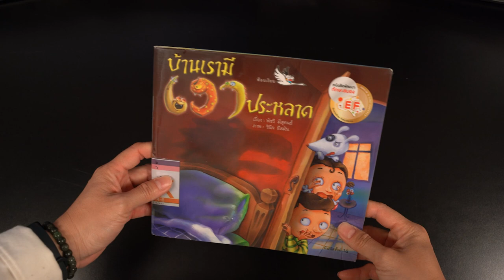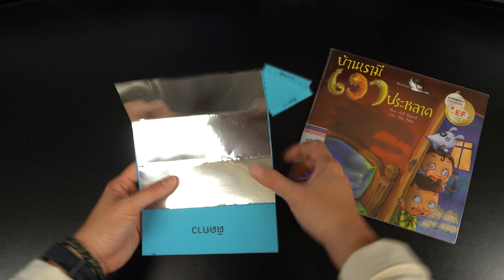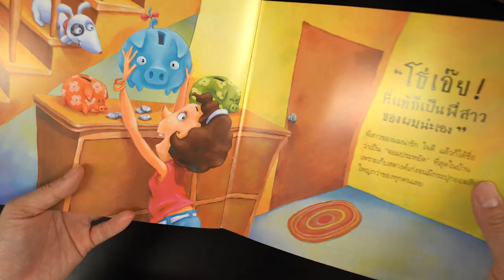สนุกอ่าน สนุกคิด ประดิษฐ์สนุก: กล่องสลับลายหลายมุมมอง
ส่งท้ายเดือนกันยายน ย่างเท้าเข้าสู่เดือนตุลาคม พี่ๆ ห้องเด็กชวนน้องๆ มาประดิษฐ์ “กล่องสลับลายหลายมุมมอง” ในกิจกรรม สนุกอ่าน สนุกคิด กิจกรรมดีๆ ที่มีทุกสุดสัปดาห์ที่ห้องเด็ก ตั้งแต่เวลา 14.00 – 16.00 น. กับช่วงเวลาของ Storytelling Time และงานประดิษฐ์ น้องๆ จะได้ฟังนิทานที่สับเปลี่ยนหมุนเวียน และประดิษฐ์สิ่งประดิษฐ์ที่ส่งเสริมความคิดจินตนาการสร้างสรรค์ การเริ่มต้นจากนิทาน คือการจุดสตาร์ทสู่การเรียนรู้ที่ไม่สิ้นสุด และส่งเสริมการออกจากกรอบด้วยโลกของจินตนาการ
มาเรียนรู้ และฟังนิทาน “บ้านเรามีเงาประหลาด” ไปด้วยกัน และถ้าประดิษฐ์เสร็จแล้ว โพสต์แล้ว อย่าลืมติดแท็ก ประดิษฐ์สนุกกับTKPark ให้พี่ๆ เพื่อนๆ ได้ชื่นชมผลงานครับ และถ้าใครอยากอ่าน “บ้านเรามีเงาประหลาด” ติดตามสถานะหนังสือได้ที่
หรือถ้าต้องการประดิษฐ์ผลงานชิ้นอื่นๆ สามารถดาวน์โหลดแพทเทิร์น และวิธีการทำได้ที่ลิงค์นี้